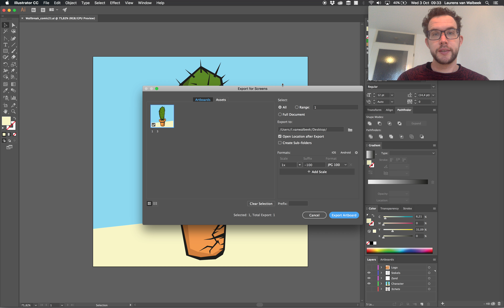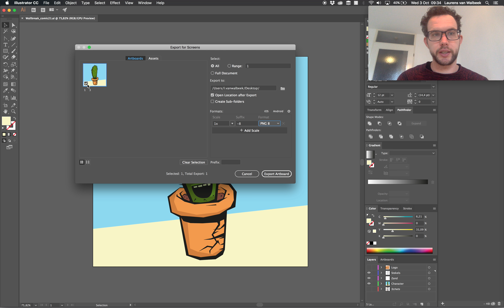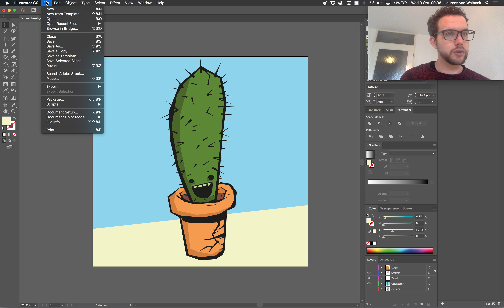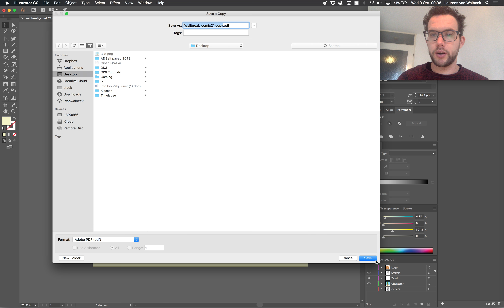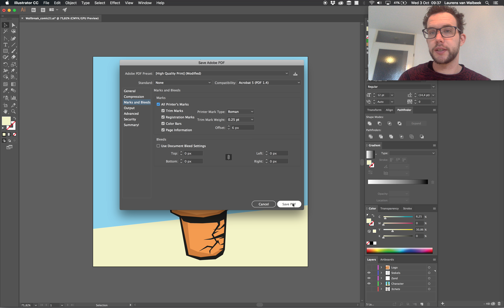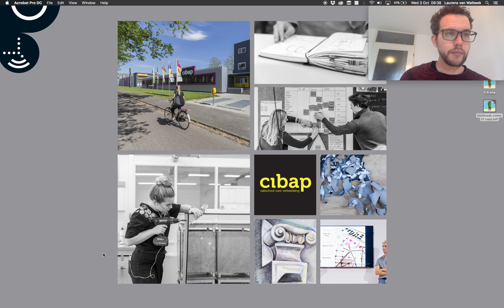Adobe Illustrator 4-4: Exporteren